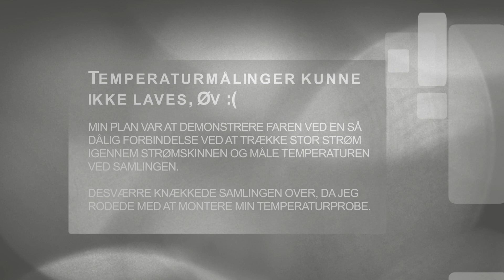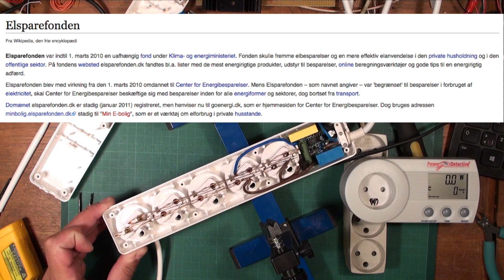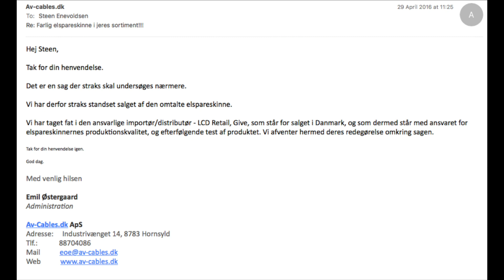Farlig elspareskinne, opfølgning og forhandlerens reaktion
El"spare"skinne, lidt mere brokkeri og forhandlerens reaktion